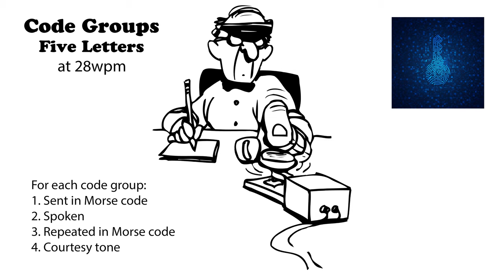Code Groups - 5 Letters - 28wpm